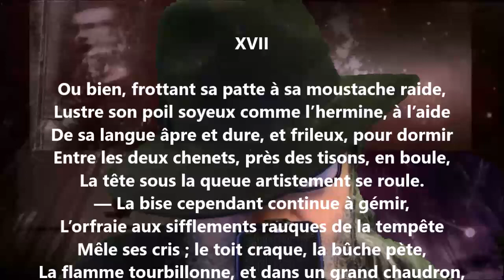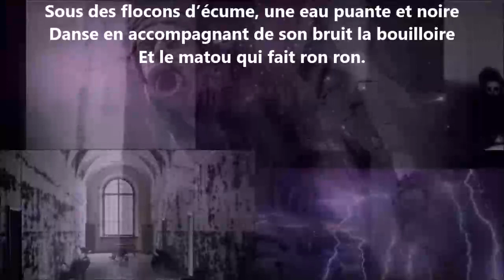Albertus ou L'âme et le péché XVII - Théophile Gautier lu par Yvon Jean